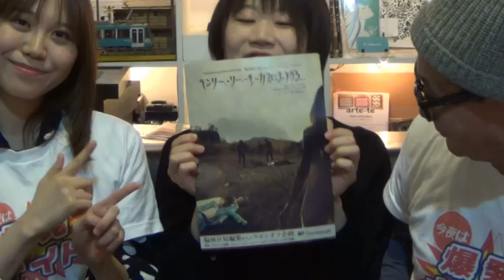世田谷Webテレビ（第701回：2020年2月27日）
・番組：「今夜は爆発ナイト！」第２夜
・司会：howdy×アラタン×マイティー
 ・ゲスト：武田法子（俳優）